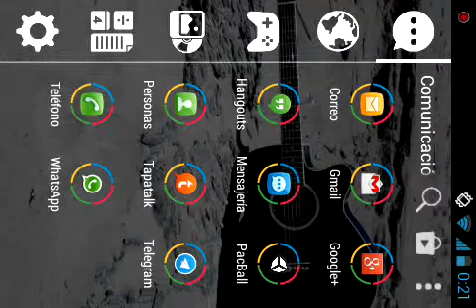Test 1 PacBall [Android-Pronto]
Primer test de un nuevo juego en creación estilo pacman en el cual se debe coger las manzanas que están situadas en el escenario pero con un limite de tiempo